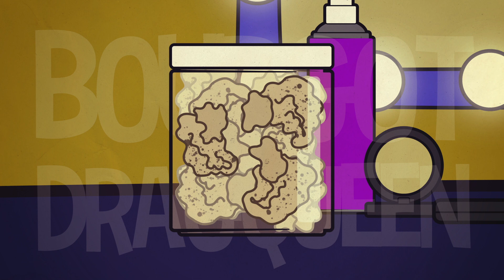Cedric Vieno - Bourgot drag queen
Bourgot drag queen
Paroles : Cedric Vieno

Cedric Vieno : voix, back vocal, guitares électriques
Gregory Fitzgerald : drums, percussions, back vocal
Marc Olivier Tremblay Drapeau : basse, synth
Francis G. Veillette : piano droit
Stéphane Lévesque : animation
Même si l'jour
Il joue de ses gros bras de mâle alpha
À l'usine de bourgot
Après son shift
Il sort ses p'tits pots de rouges et de blush
C'est la métamorphose

Bourgot drag queen
Bou-bou-bou-bourgot drag queen
Bourgot drag queen
Bou-bou-bou-bourgot drag queen

Tout le monde le sait
Pis tout l'monde l'appelle la babe des chaleurs
La reine des alentours
Tout le monde la veut
C'est toujours elle qu'a les meilleures histoires
Sur tous les vieux garçons du village